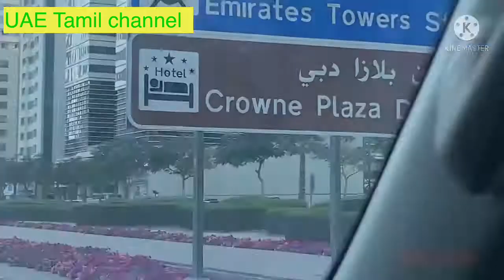Crown Plaza Dubai/5 star hotel/ diplomate suite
Crown plaza five star hotel .Its very affordable [rice and enjoyment.